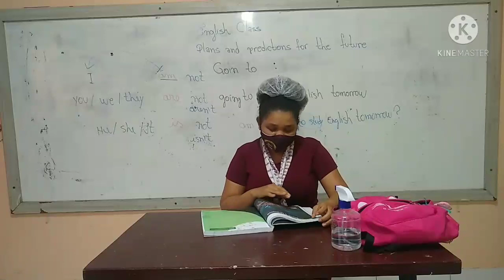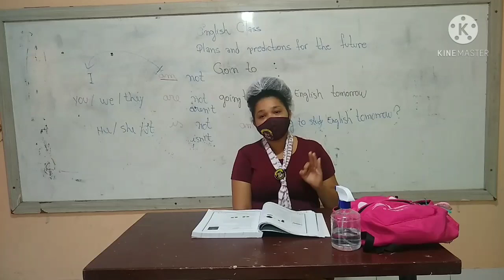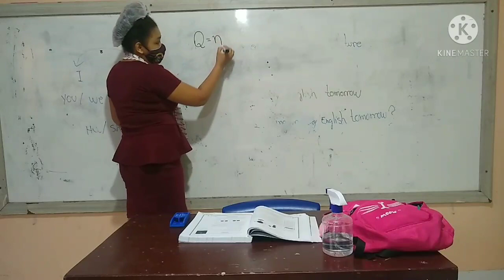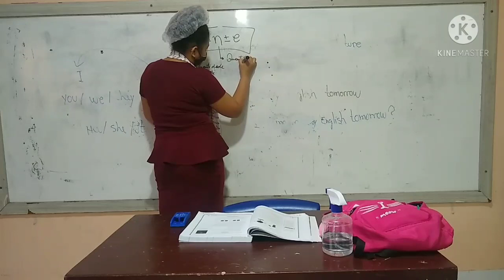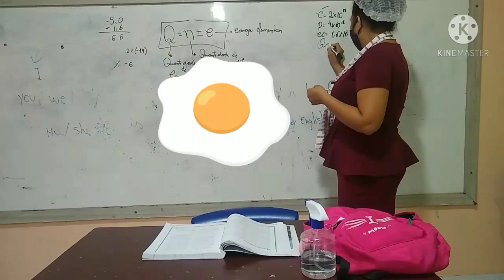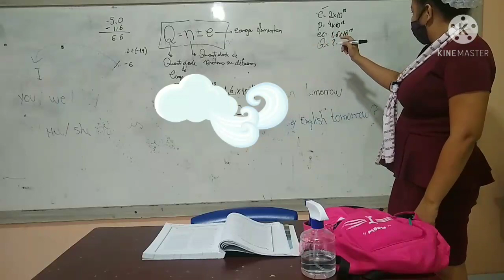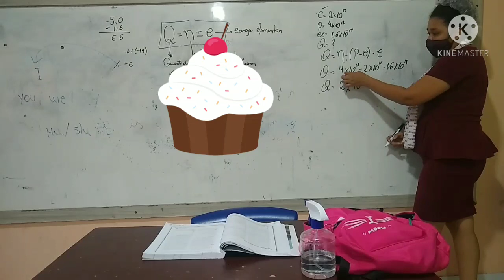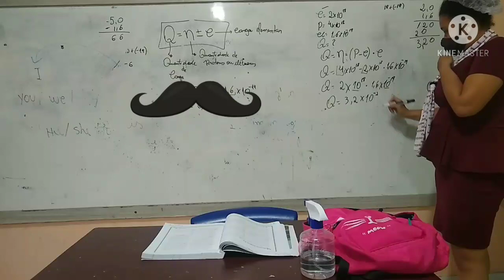Aula de Ciências 8° ano: A carga Elétrica: Aplicação. CECF/DOM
A Carga Elétrica, aplicação, páginas 36 e 37.
Questões 06, da página 55 e  04, da página 58.